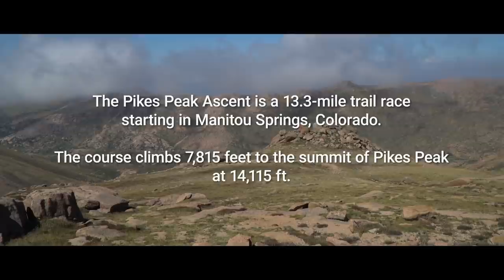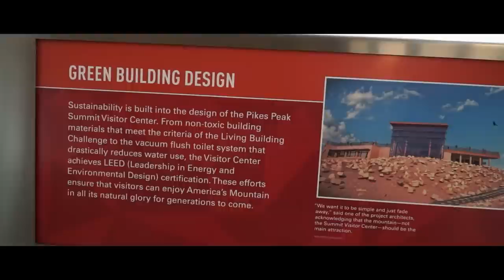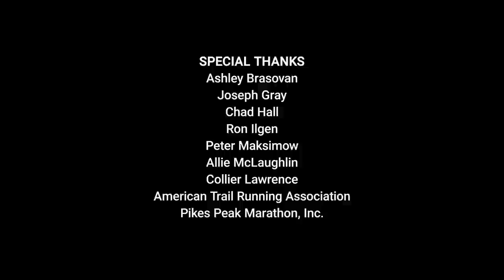Pikes Peak Ascent 2021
It was a very close Finish between the Top 2 Women! See how this mountain race up above 14,000' to the Summit of Pikes Peak played out!

Featuring coverage from the Barr Trail, Pikes Peak Summit, and interviews with Ron Ilgen (race director the Pikes Peak Ascent, Allie McLaughlin (On Running), Ashley Brasovan (HOKA ONE ONE), Collier Lawrence (Oiselle, Salomon), Joseph Gray (HOKA ONE ONE), and Chad Hall (Run Free).

so we can continue to do this kind of work and race coverage.